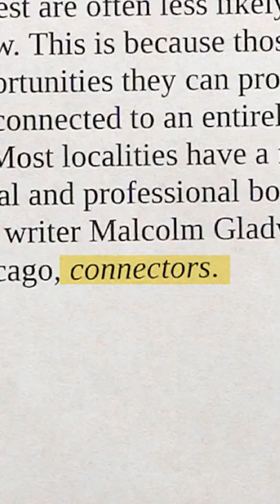How To Have Infinite Leads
We love getting your letters. Send them here:
1702 Olympic Blvd.

Host: Chris Do
Producers: Mark Contreras / Jona Garcia
Cinematographers/Editors: Stewart Schuster, Jona Garcia
Live Editor: Jona Garcia